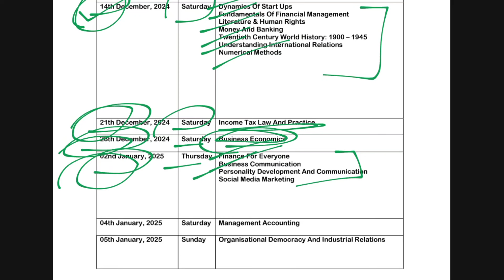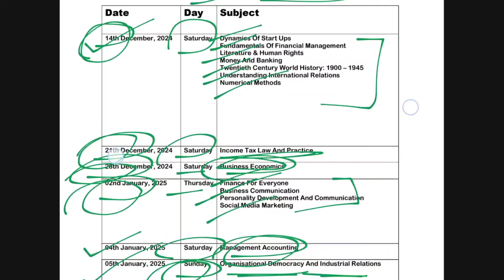Final Datesheet Changed l Semester 5 l B.Com Hons. l Delhi University Sol l Dec 24/Jab 25 Exams l